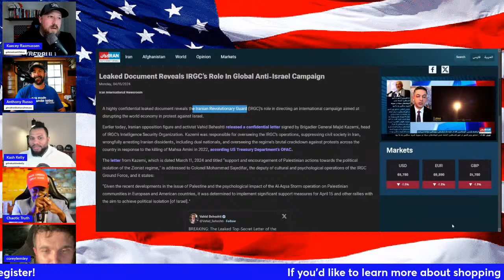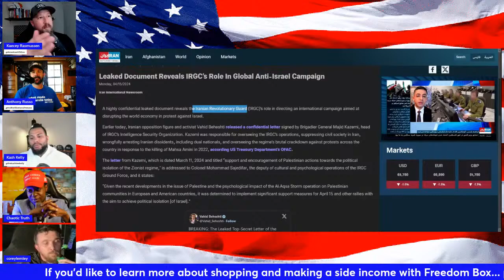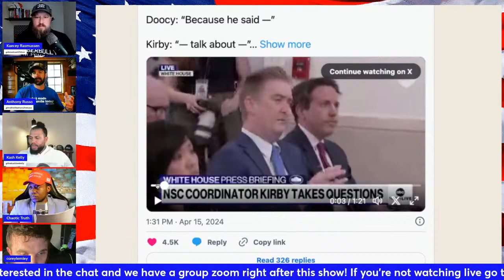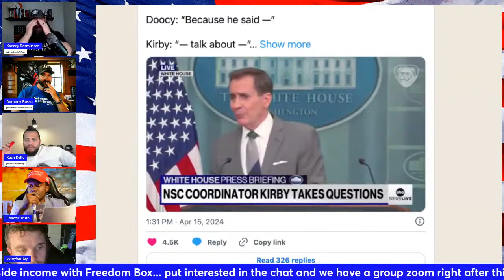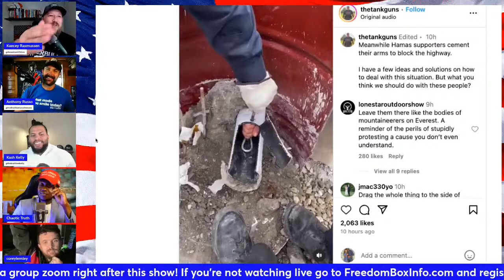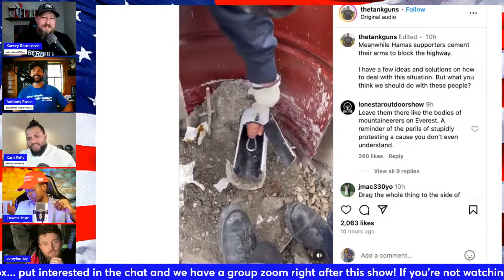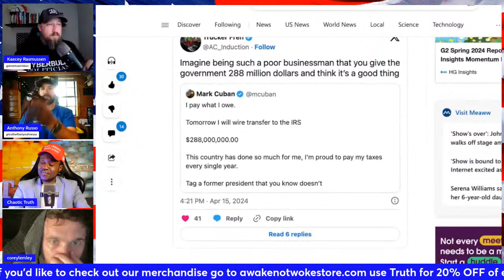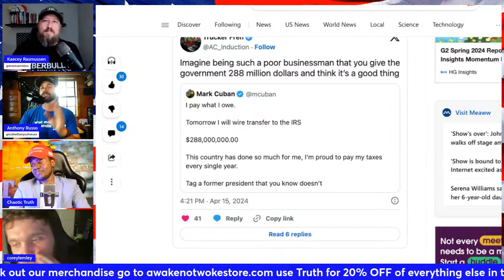Truth is, TRUMP is getting absolutely HOSED.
In this episode of Truth Will Set You Free ... episode 179 we'll talk about the absolute insanity and egregious overreach by Judge Merchan in Trump's current litigation and the absolute banana republic we are starting to resemble.  We'll also talk about Free Palestine protesters blocking road to O'hare, because that helps the people of Palestine, lol.
Also we'll talk about the current situation with Iran, Israel and where the US falls in.  It also appears the civilian death count was revised by Hamas to reflect 10k less deaths.
We have some great special guests on this episode as well with The Chaotic Truth and our friend from the Anti-Fascist movement Corey Lemley.

Join us for TruthTuesday at 7pm ET on Tuesday night!